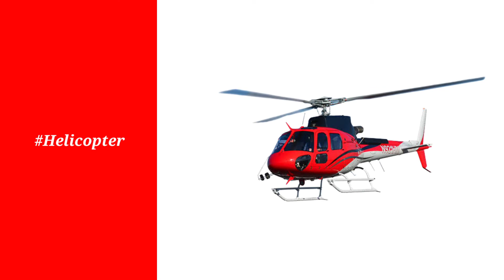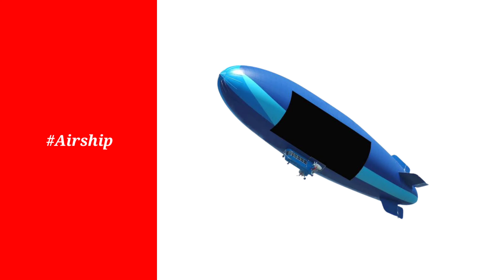Different Kinds of Airplanes-Types of Aircraft,Air Vehicles, airplane-aircraft vocabulary in english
Different Kinds of Airplanes-Types of Aircraft, Air Vehicles, airplane-aircaft vocabulary in english